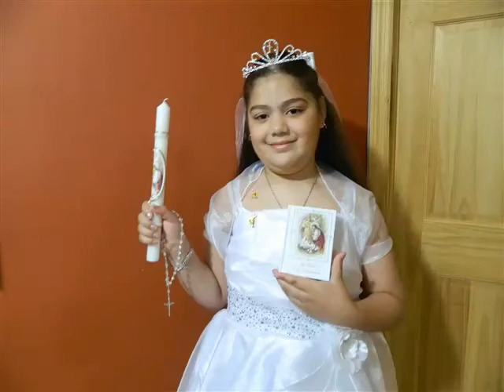sayra and hillary